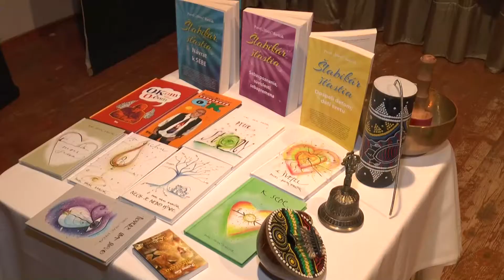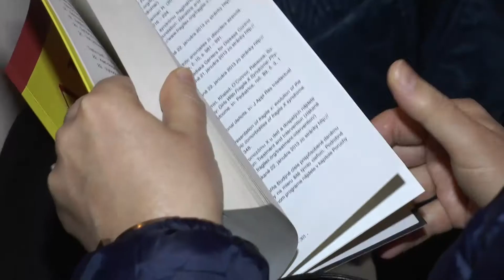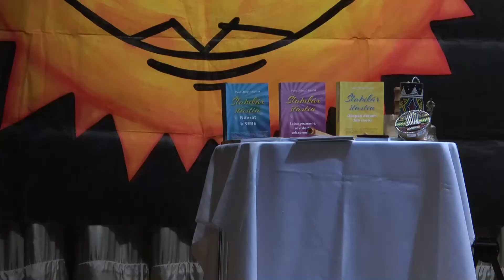Pavel "Hirax" Baričák v Michalovciach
So svojím predstavením Potulný hipisácky kabaret lásky navštívil spisovateľ Pavel "Hirax" Baričák aj Michalovce.